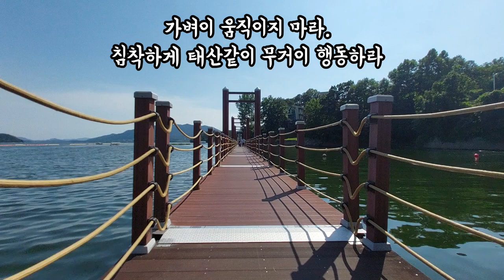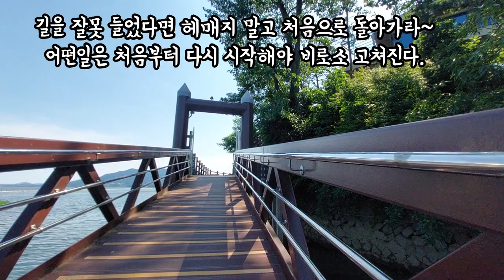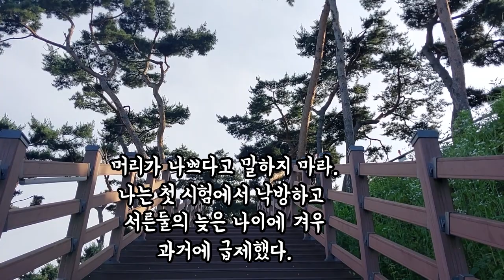예당호출렁다리(Yedang Lake Suspension Bridge) & 이순신장군님의 명언(wise[golden] saying of admiral Yi Sun-shin )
three-leaf clover
예당호출렁다리에 다녀왔습니다...출렁다리가 많이 흔들립니다.
그리고 한바퀴트레킹코스로 아주 적당한거 같습니다..
예산은 아산과 가까워 충무공이순신장군님의 명언을 영상에 넣게 되었습니다